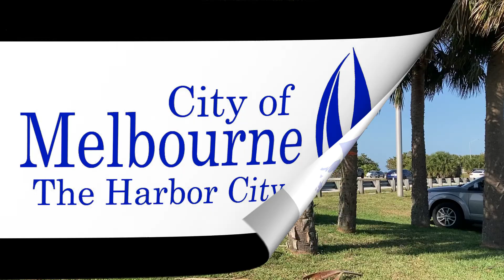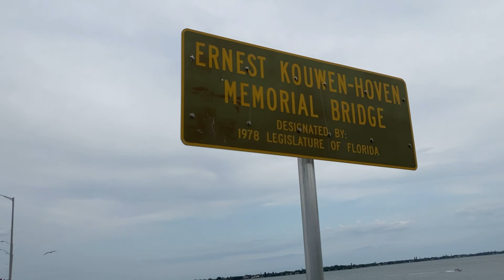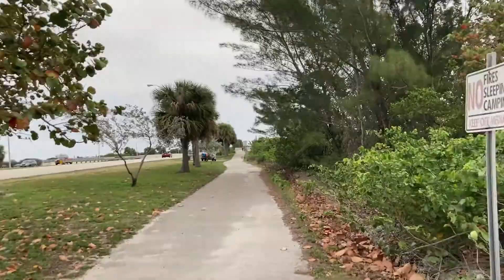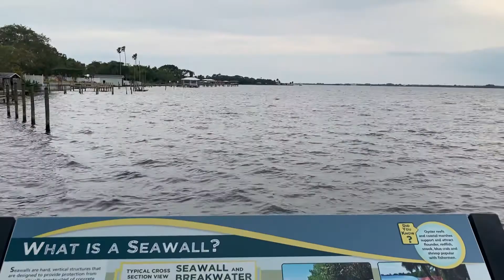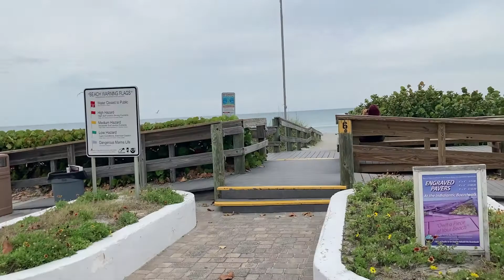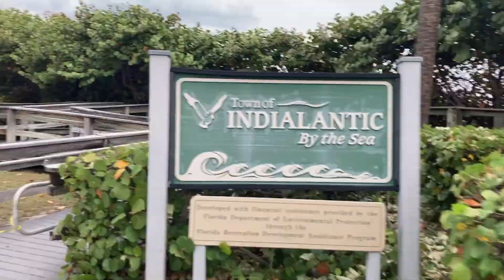Travel. Kiwanis Park. Melbourne Causeway. Douglas Park. Indialantic Beach. Florida. USA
Podróże. Zwiedzanie. Przygoda. Floryda. USA. Stany Zjednoczonone